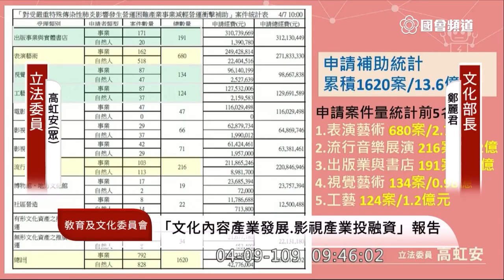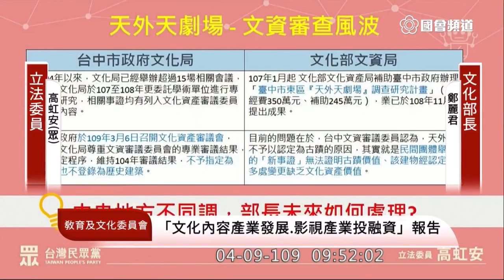高虹安 質詢 鄭麗君 台中天外天劇場 第二波紓困振興預算 2020 04 09 教育文化委員會 立法院演哪齣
文化部長 鄭麗君